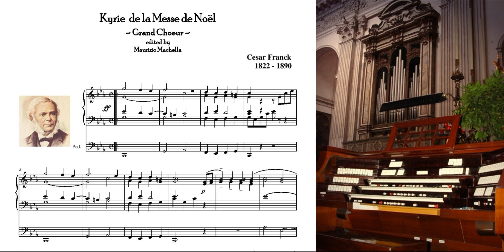César Franck (1822-1890): Kyrie de la Messe de Noël [Grand Choeur]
Organ: P.Filippini